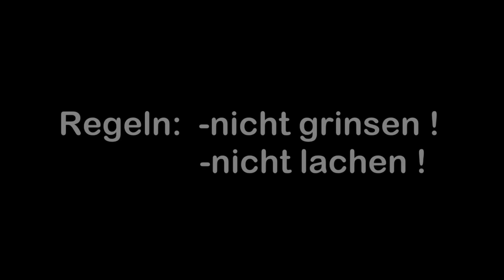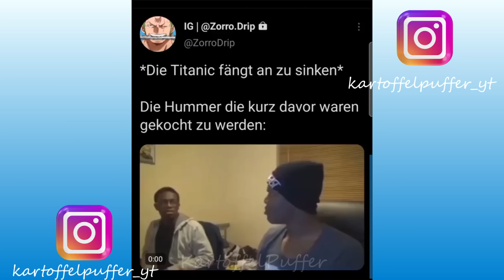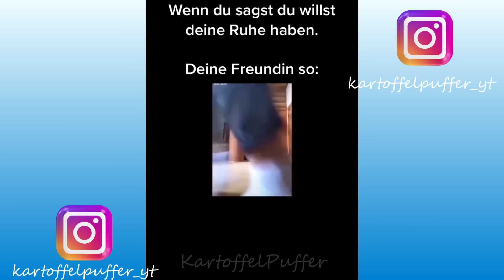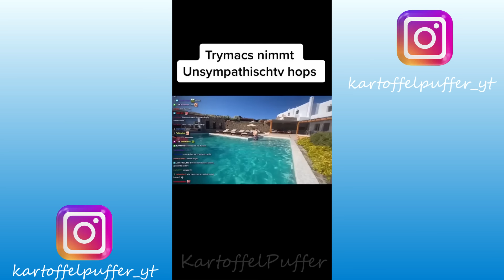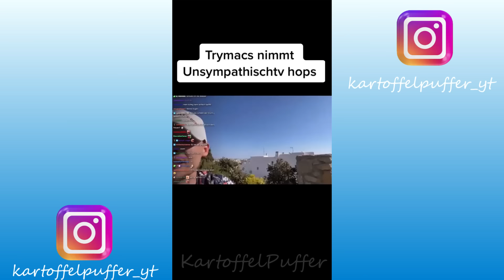VERSUCHE NICHT ZU LACHEN !!! 🤣🤣🤣 #13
EQUIPMENT:

* Meine Mikrofon
* Mein Mischpult
* Mein Mikrofonarm
* Meine Maus
* Meine Tastatur
* Mein Mauspad
* Mein Headset
* Meine Lautsprecher
* Monitor 1
* Monitor 2
*Monitor 3
* Mein Handy
* Mein Schnittprogramm